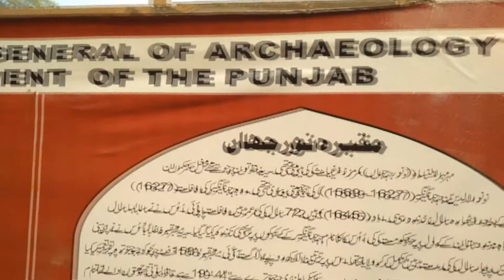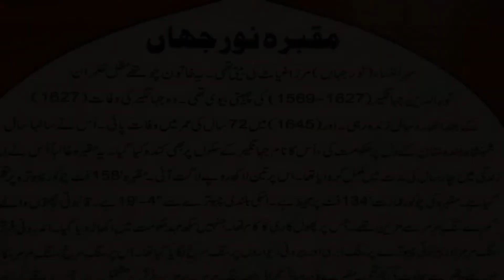ملکہ نور جہاں کی اصل قبر کہاں تھی ؟ Mughal Queen Noor Jahan Tomb |history Mughal Queen Noor Jahan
Archaeology has Started Restoration work Tomb NOOR JEHAN at Lahore .Report Mohsin Akram